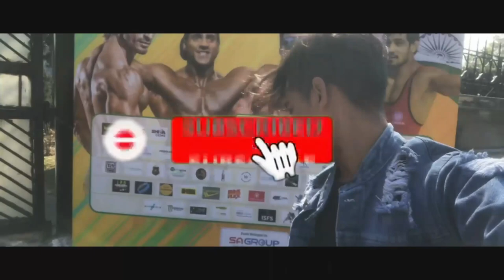I met Gaurav Zone and Sahil Khan I Funny Talk with Gaurav Zone I Sameer Hussain Vlogs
gauravzone,gauravzone exposed,gauravzone hayabusa,wheelie hours,bike wheelie